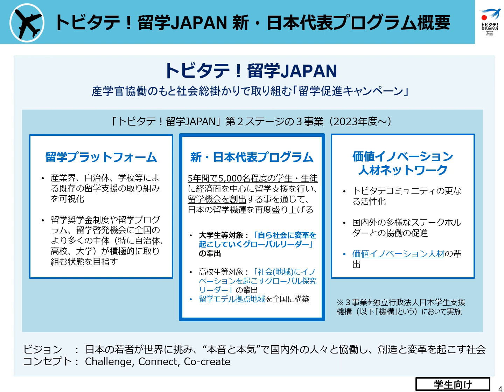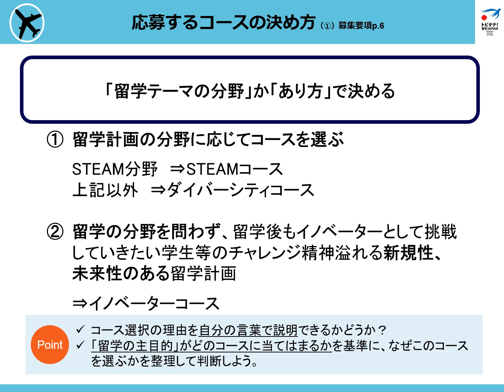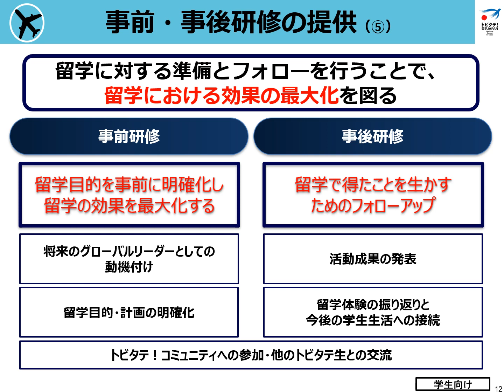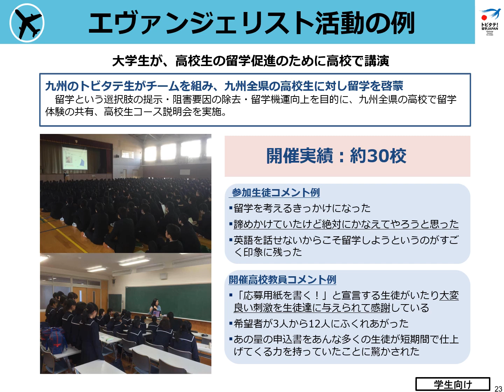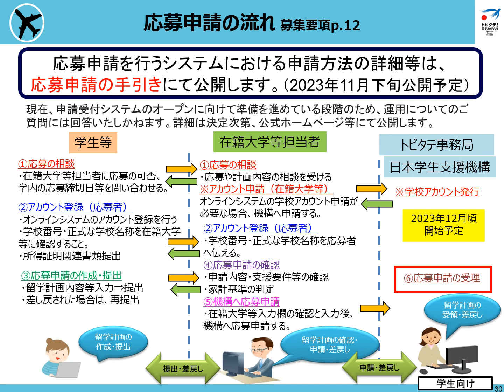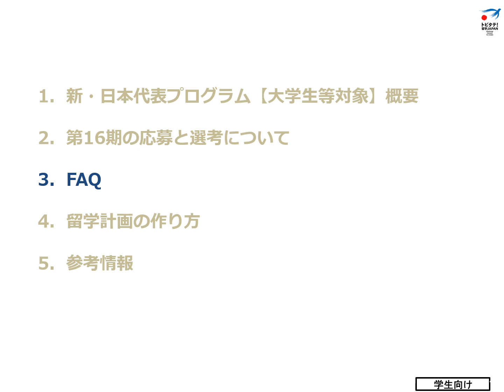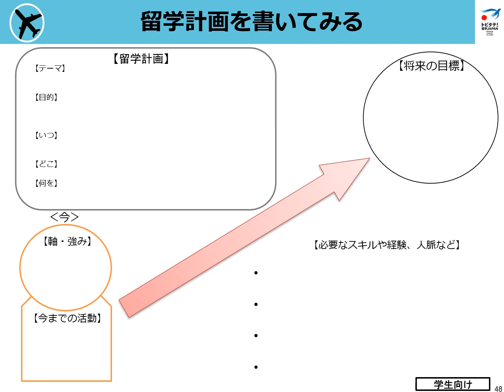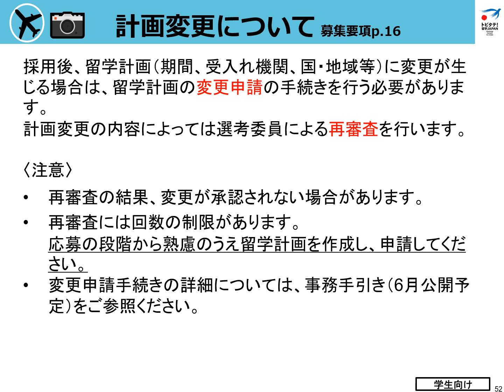【大学生等対象・フルバージョン】トビタテ！留学JAPAN 新・日本代表プログラム（第16期）説明動画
【大学生等対象・フルバージョン】トビタテ！留学JAPAN新・日本代表プログラム（第16期）説明動画 フルバージョン
日本の若者の留学機運を高める官民協働の海外留学促進キャンペーン「トビタテ！留学JAPAN」。
第2ステージのフラッグシップ事業となる海外留学支援制度「新・日本代表プログラム【大学生等対象】第16期」の募集説明をする動画です。大学生等が自ら描く留学計画に対し、民間寄附を原資とする返済不要の奨学金でサポートします。